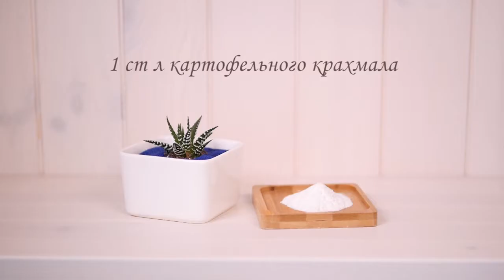Омлет с зерненым творогом